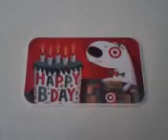Obey Agony's Birthday Card!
BLACK. MAGIC.